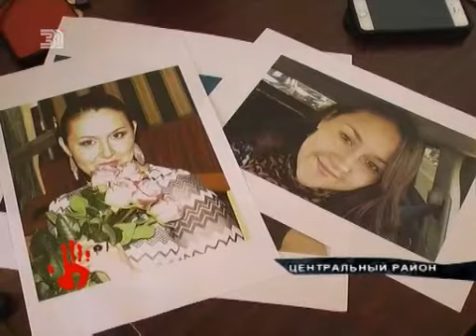Расследование убийства Эстер Альварес завершено